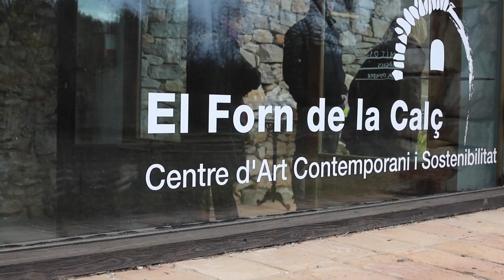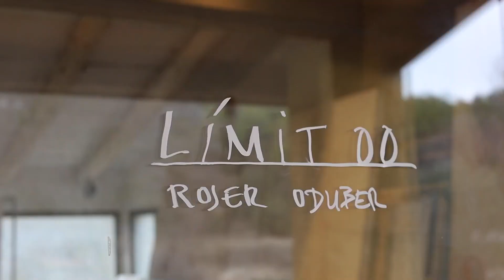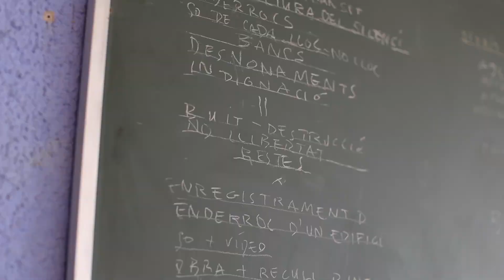L’artista Roser Oduber obre el seu estudi per debatre sobre els límits.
L’artista Roser Oduber ha estat la protagonista d’aquest mes de desembre d’Estudis Oberts, i per això aquest cap de setmana ha obert el seu estudi per tal d’ensenyar els visitants tot el que està creant a dia d’avui.
Dissabte al matí es podia visitar el seu taller al Forn de la Calç de Calders, on es poden veure de primera mà l’entorn natural i les matèries primeres que utilitza per expressar-se.
Ella no serà la única perquè alguns artistes de l’associació obriran les portes dels seus tallers durant els caps de setmana i dies festius. Tot plegat amb l’objectiu la gent conegui la feina que fan i sobretot a on, els artistes de la Catalunya Central.

En el seu cas la seva nova obra tracta sobre els límits a través dels colors de la calç i l’argila.

La mostra, es podrà veure fins al 31 de març.